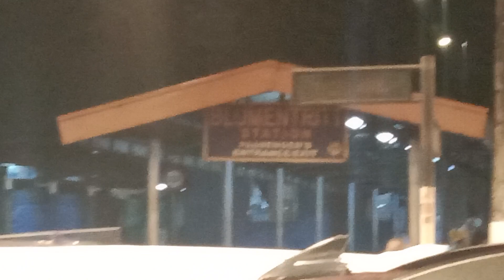BLUMENTRITT UMULAN GANITO NA ANG EKSENA, TRAFFIC, NO EDIT DERITSO NA,PARA MAKAPAGBIGAY NG INFO ,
MAHIRAP KAPAG NAKATAPAT KA SA RELIS KUNG TRAFFIC,KABADO KA BAKA MAY DUMAAN NA TREN